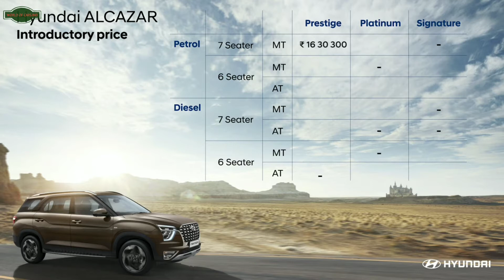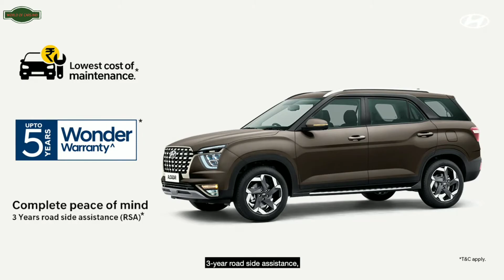The All-New Hyundai ALCAZAR | Live The Grand Life | Launch, Prices, Colors & Official | WOCI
Live the Grand Life with the Most Awaited

Versatile, Premium, 6 and 7 Seater SUV

Hyundai ALCAZAR - Launched in India

Hyundai Motor India Ltd., country’s first Smart Mobility Solutions Provider and largest exporter since inception, today launched its highly anticipated Premium, Versatile, 6 and 7 Seater SUV – Hyundai ALCAZAR. Personifying opulent and grand travel experiences, Hyundai ALCAZAR is here to enthral customers with its go anywhere attitude, taking them on an adventure through the Hyundai SUV Life.